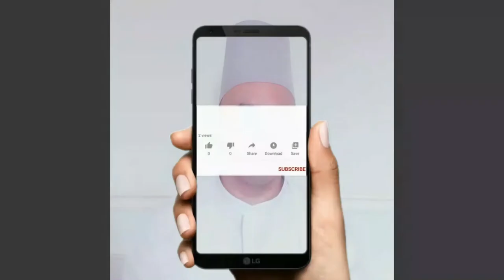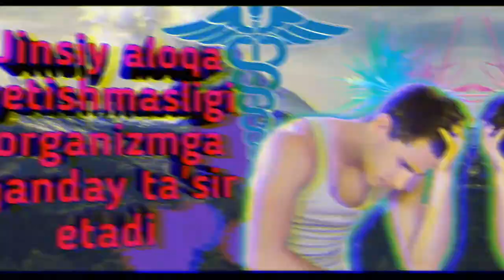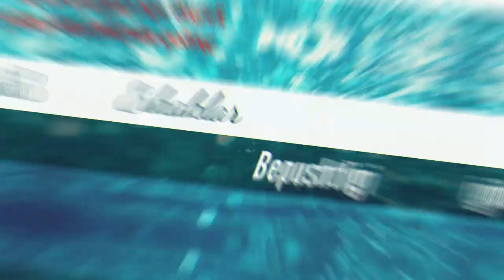КАНАЛИМИЗ ҲАКИДА КИСКАЧА ВИДЕОРОЛИК (КАНАЛИМИЗГА ОБУНА БОЛИНГ ВА ФОЙДАЛИ МАЪЛУМОТЛАРГА ЭГА БОЛИНГ )